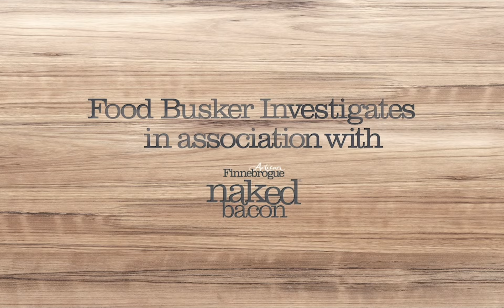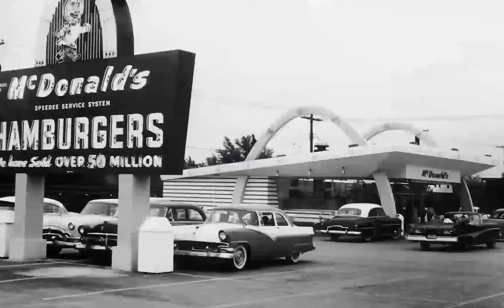Why People Love the LOVe Burger?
Food Busker John Quilter delves into the story behind our best-selling LOVe Burger. He investigates the history of the burger before meeting the LEON chefs that developed our award-winning plant-based blockbuster and learns how to put one together at our HQ.